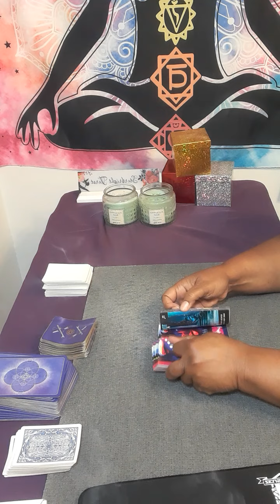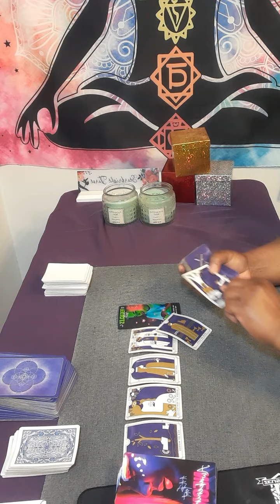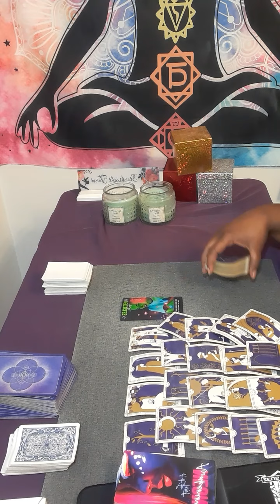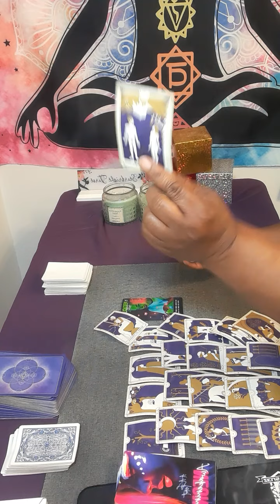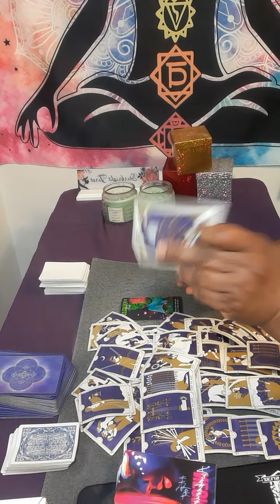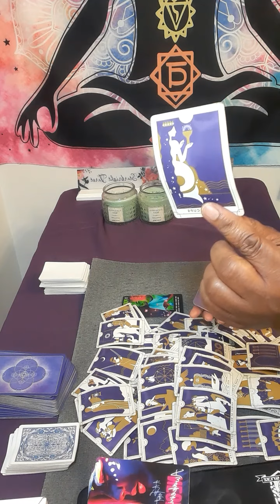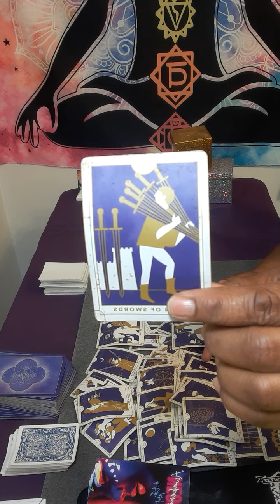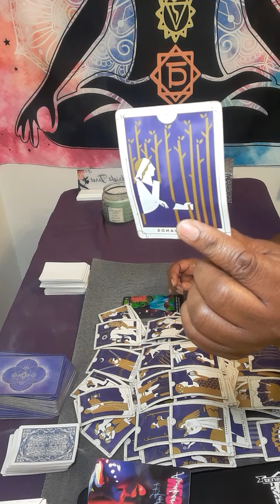CANCER It's a new day You're about to be 😲 you had no ideal about this your👑is coming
15 minutes $60.00

20 minutes $80.00

30 minutes $112.00

 Or

cancer tarot

starbright tarot

cancer horoscope

aquarius tarot

cancer reading

Cancer tarot june 2022

starbright tarot

gemini

gemini tarot

leo tarot

taurus

leo

taurus tarot

aries

cancer reading

Cancer may 2022 Cancer tarot

june 2022

cancer 2022

sagittarius

gemini

gemini tarot

leo

leo tarot

libra

capricorn

cancer june

cancer love

cancer reading

gemini tarot

horoscope cancer

cancer love

leo tarot

cancer readings

taurus tarot

cancer

2022 horoscope

cancer june 23 2022

cancer love tarot june 2022